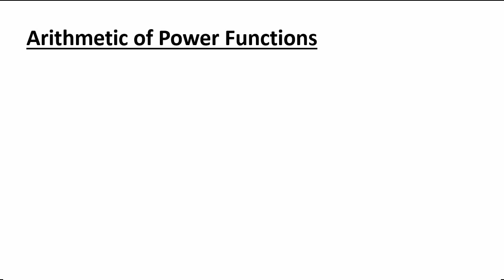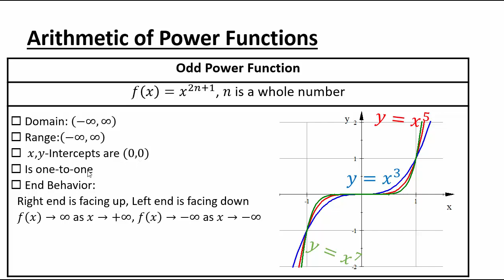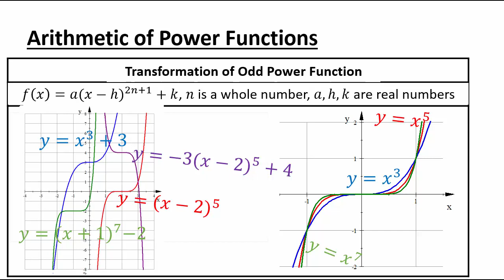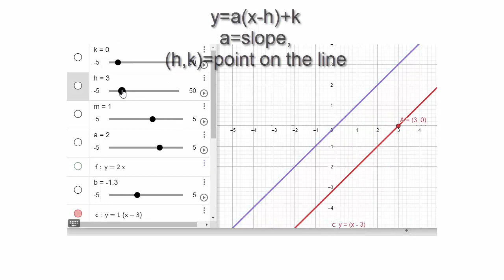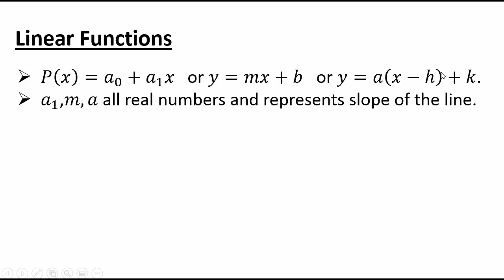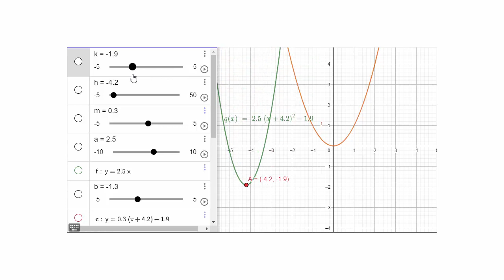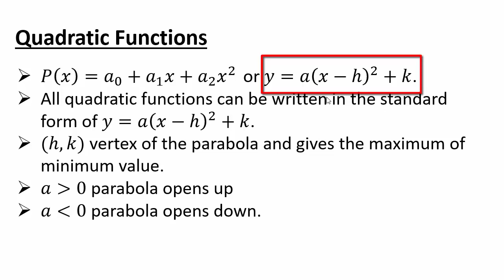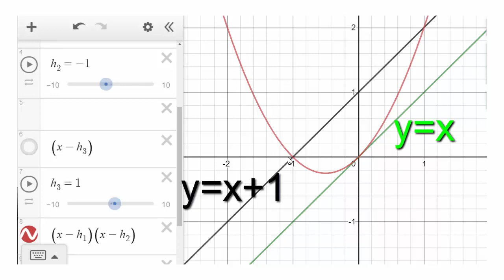2 4 Polynomial Functions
Introduction to graphing Polynomial Functions